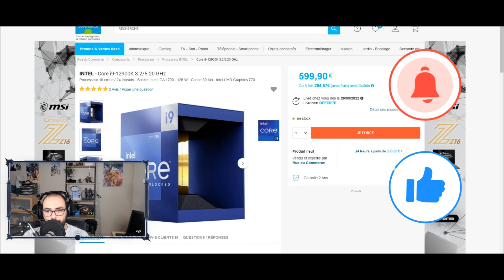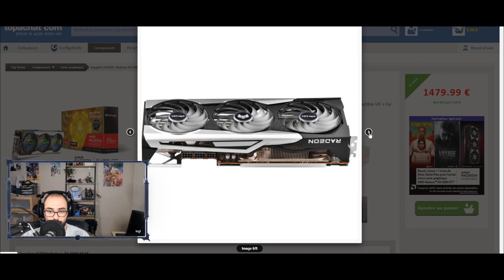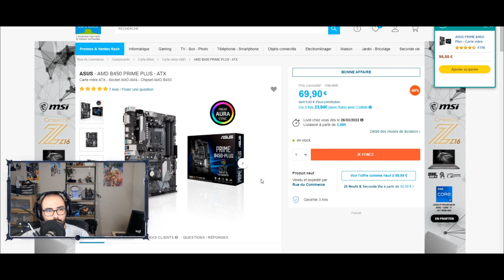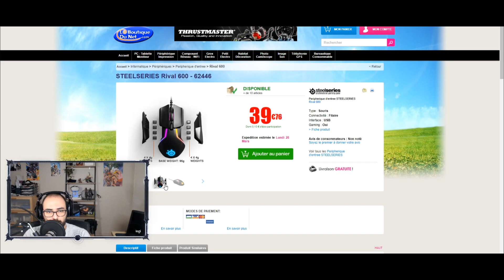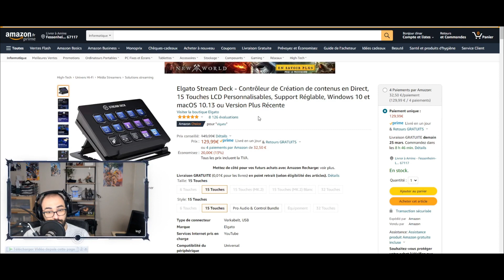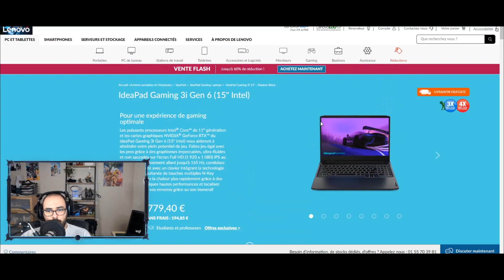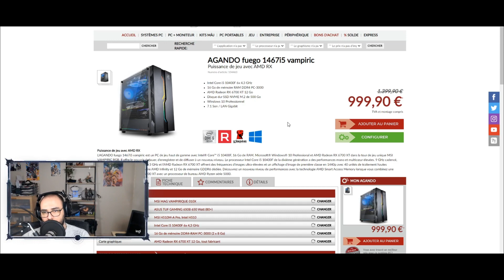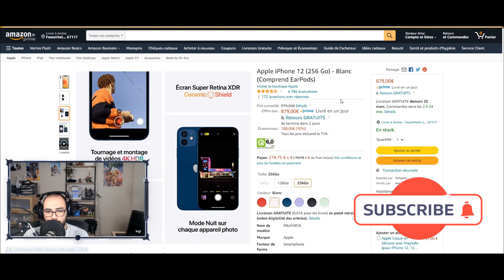BON PLAN Hardware & PC Gamer 2022 10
➡️COMPOSANTS PC
AMD Ryzen 5 5600X

Corsair Dominator Platinum RGB 16 Go

Blue Yeti Microphone USB Professionnel
Razer Seiren Mini - Condensateur USB

Elgato Stream Deck 15 Touches

SAMSUNG ODYSSEY G5 32''

Casque Logitech G PRO X Cuffie Gaming
HyperX Cloud II Wireless
Casque gamer Corsair Virtuoso
Corsair VOID ELITE RGB USB

➡️SMARTH PHONE
Apple iPhone 13 Pro (128 Go)
Apple iPhone 13 (512 Go)
Apple iPhone 12 (256 Go)